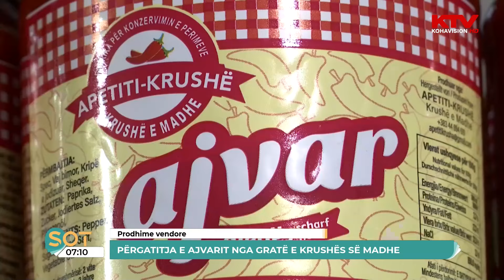Përgatitja e ajvarit nga gratë e Krushës së madhe